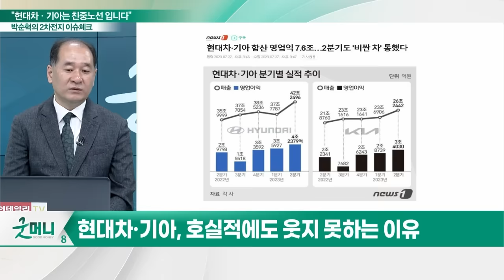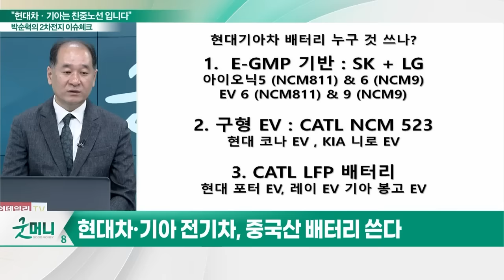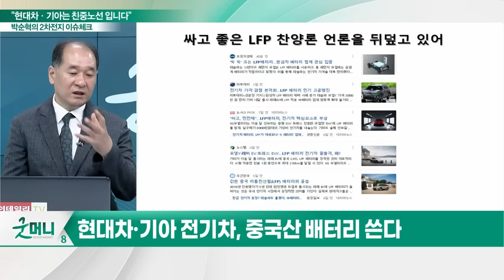"현대차·기아는 친중노선 입니다"_박순혁의 2차전지 이슈 체크 (20230818)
Q. 현대차·기아, 호실적에도 웃지 못하는 이유
Q. 현대차그룹, 전기차 판매 '빨간불'… 가시밭길 예고
Q. 현대차·기아 전기차, 중국산 배터리 쓴다
Q. 중국 주력 LFP 배터리에 대한 지나친 찬양
Q. 현대차·기아, 중국에 낯뜨거운 아첨